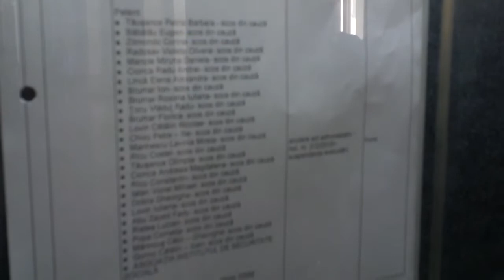Încolțit de naționaliști pentru că aveam insignă rezist - Curaj.TV